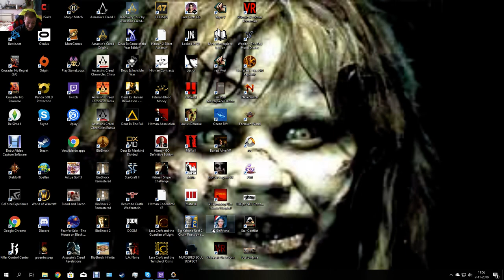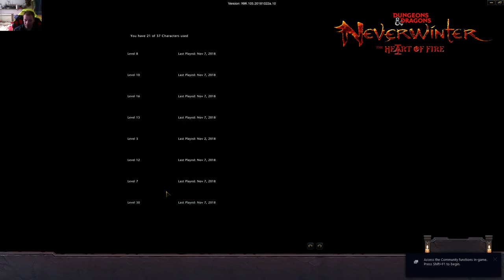the blacklake job fair the new qeust in neverwinter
today i play the  craftman`s qeust the workshop oppertunity in neverwinter you get errors that youre crafting is coropted that`s alright do what i do in this vid.please subscribe thank youre awesome,as far i can tell am i the first one who uploads this woot
if you want too play this game here is the link today i play the craftman`s qeust the workshop oppertunity in neverwinter you get errors that youre crafting is coropted that`s alright do what i do in this vid.please subscribe thank youre awesome.as far i can see am i the first uploader of this content  woot
ifyou would like to play this game here is the